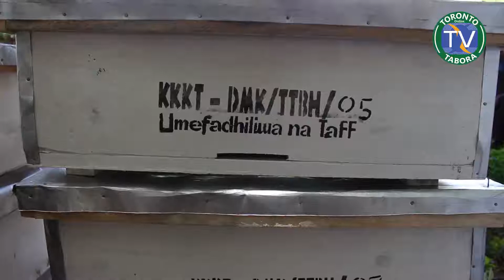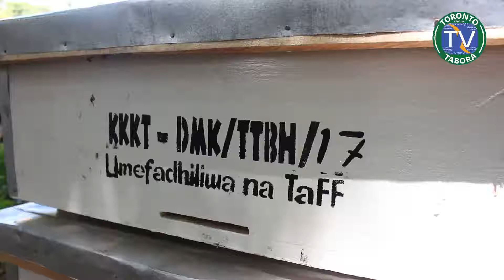KKKT TABORA YAZINDUA MRADI WA UFUGAJI NYUKI, Dkt. ASKOFU LAISER ASISITIZA YESU MOYONI, PESA MFUKONI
Kwa habari na matukio yote muhimu wasiliana nasi kwa